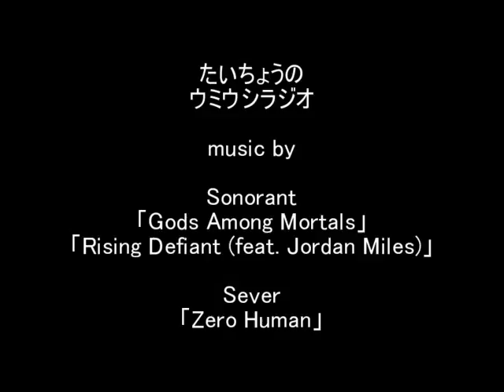たいちょうのウミウシラジオ第13回（YouTube第3回）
乏しい知識でウミウシや海の生き物を紹介。知るきっかけになれば幸いです＾＾

Sonorant
「Gods Among Mortals」「Rising Defiant (feat. Jordan Miles)」
Sever
「Zero Human」

関連ブログ
陸ダイバーのだらだら日記

この 作品 は クリエイティブ・コモンズ 表示 - 継承 3.0 非移植 ライセンスの下に提供されています。